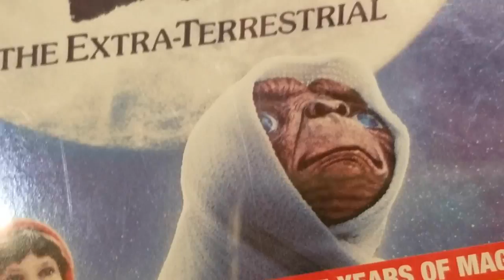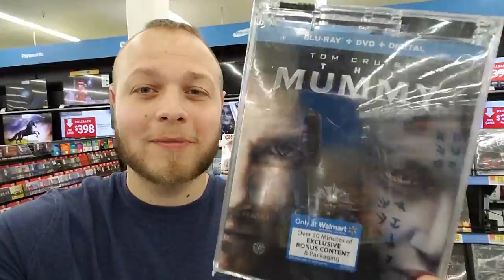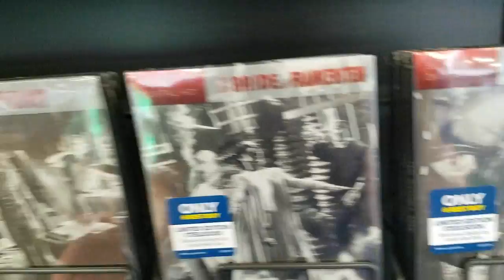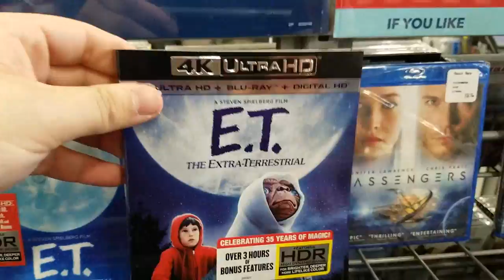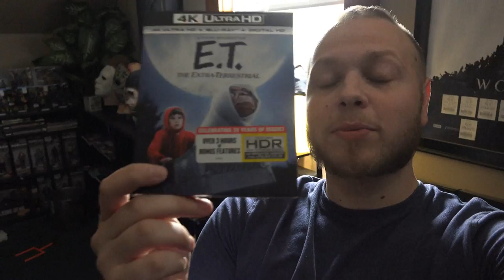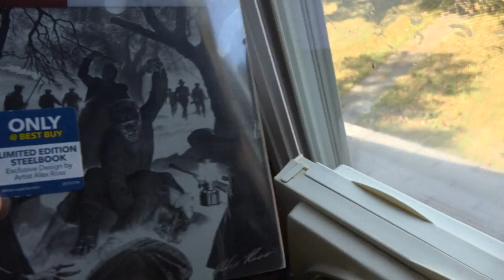Horror Classic Steelbook Hunting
Official Durant Cinema Bluray hunting video...yay! thats all i have to type out!